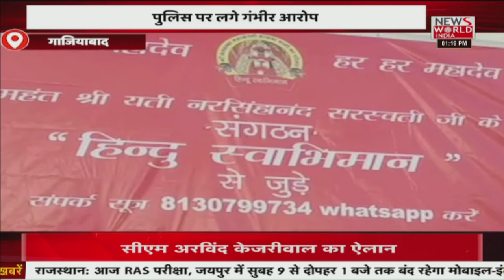News World India Live : देश विदेश की सभी बड़ी खबरें LIVE | Latest News | Hindi News | Breaking News